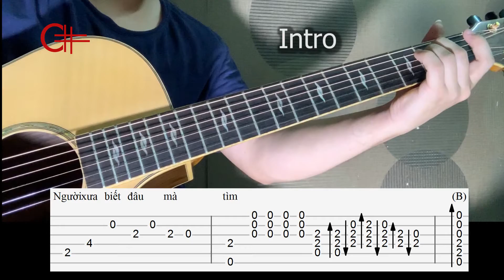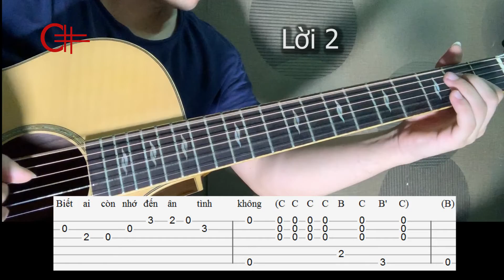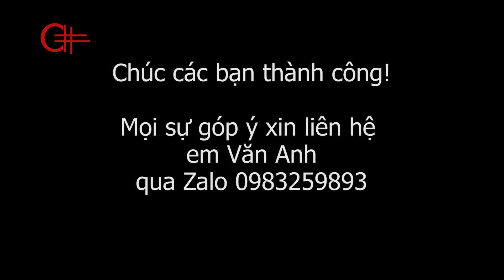Bước 2: Ráp phần giai điệu và phần đệm - NỖI BUỒN HOA PHƯỢNG [Hướng dẫn 5 bước tự học solo guitar])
Chuyên sản xuất và bán lẻ nhạc cụ Đàn Guitar - Trống Cajon - Sáo trúc.
*Giải thưởng "Top 100 thương hiệu Uy tín Việt Nam 2018"
*Logo C# là biểu tượng của Văn Anh Audio với 10 năm xây dựng được bảo hộ thương hiệu tại Cục sở hữu trí tuệ.
* Sở hữu một sản phẩm có Logo C# là bạn đang đặt niềm tin vào Văn Anh Audio và chúng tôi sẽ nỗ lực hết mình để giữ vững Uy tín.

TRỤ SỞ CÔNG TY TNHH VĂN ANH AUDIO
•  19 ngõ 71 Hoàng Văn Thái, Phường Khương Trung, Quận Thanh Xuân, TP. Hà Nội
CHI NHÁNH VĂN ANH AUDIO TPHCM
•  Số 132 quốc lộ 13 - Phường 26 - Quận Bình Thạnh - TPHCM
CHI NHÁNH VĂN ANH AUDIO ĐÀ NẴNG
•  78 Nguyễn Thị Minh Khai TP Đà Nẵng

Đặc biệt khi khách hàng đặt hàng trên Văn Anh Audio đã hợp tác với Viettel post miễn phí vận chuyển tận nhà, khách hàng thử hàng rồi mới thanh toán.
Chế độ bảo hành và sự quan tâm hỗ trợ cho khách hàng sau bán hàng tận tâm, Trả lời các câu hỏi của khách hàng về đàn guitar có chuyên môn về kỹ thuật cao và chuyên môn sư phạm lâu năm.